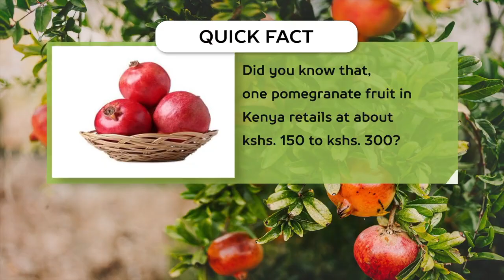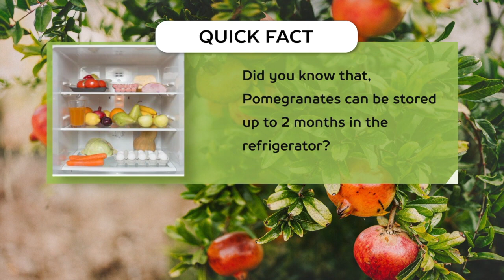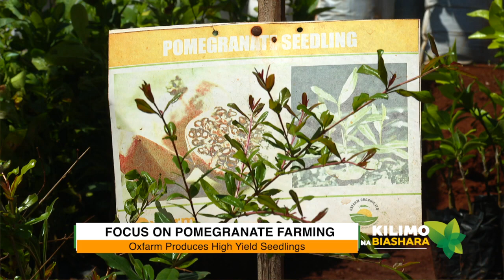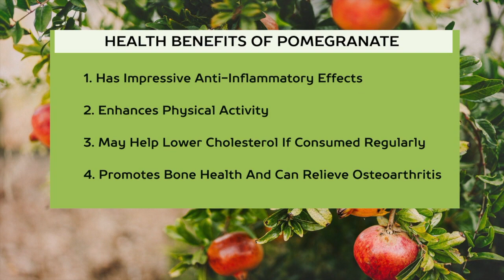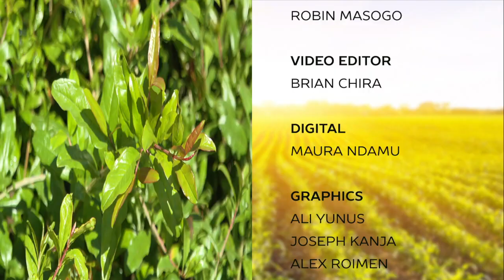Pomegranate Farming Kilimo na Biashara Featuring OxfarmAg Ltd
Did you know that pomegranate is one of the fruit that is earning people millions?

Watch this video to find out how to venture into this farming